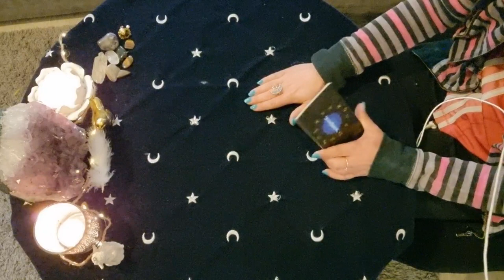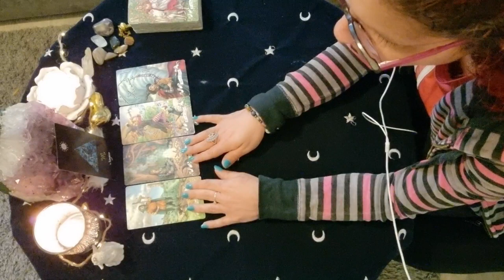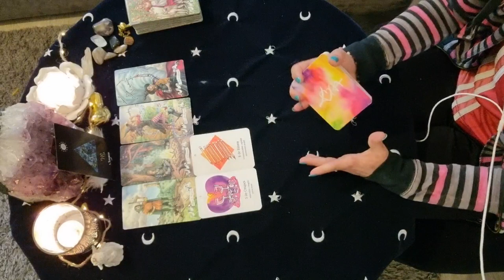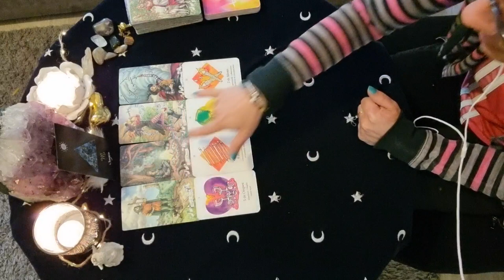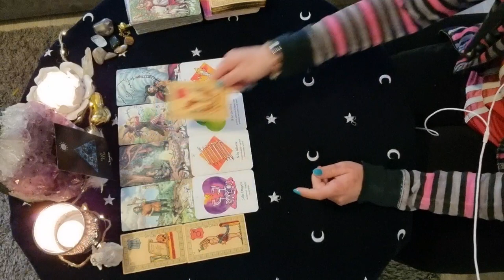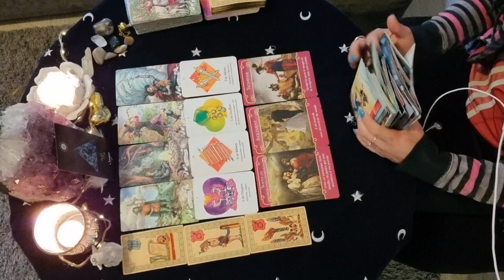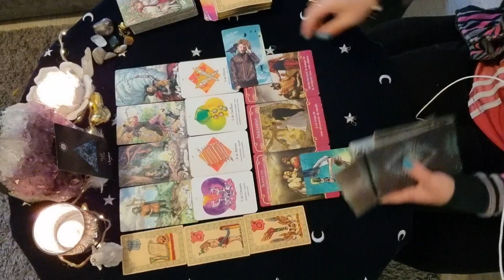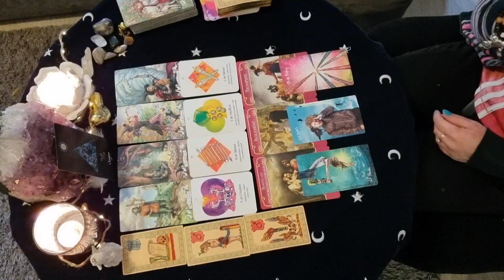💫♏SCORPION♏💫 MAI 2022... Se connecter à la communication pour avancer. 🤫🪄🥊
Oracles utilisés :

.Oracle Belline

Tarots utilisés :

.Extension Tarot de Lora (L'auracle)

POUR VOS GUIDANCES PRIVEES